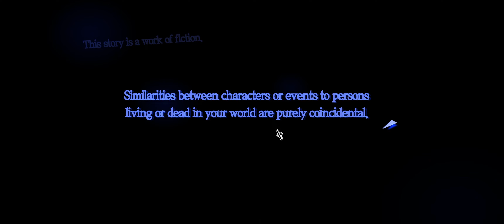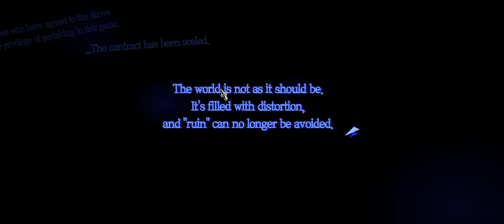Persona 5 Royale Ep 1 With Tiger - MY IMMERSION!!!!!!!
Persona 5 has a disclaimer that will ruin any chance of getting immersed. Tiger embellishes the story.